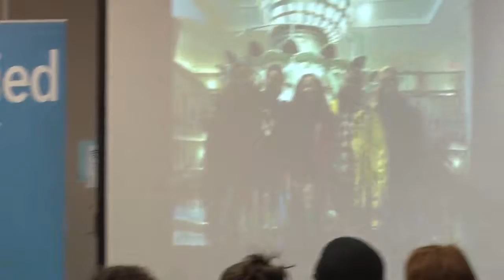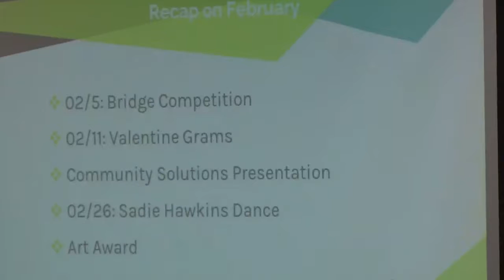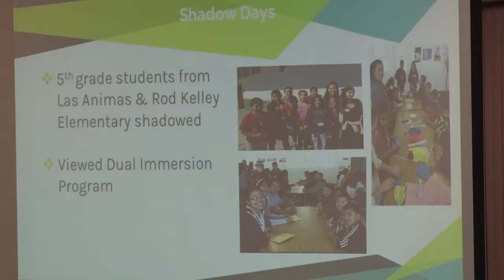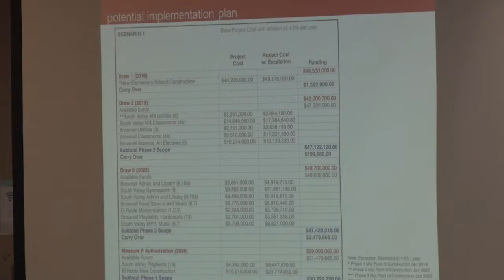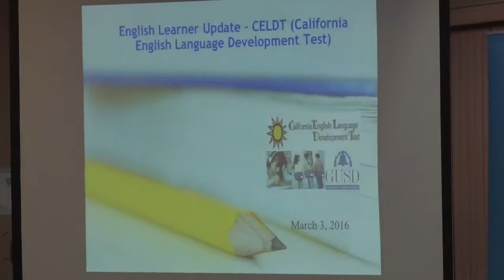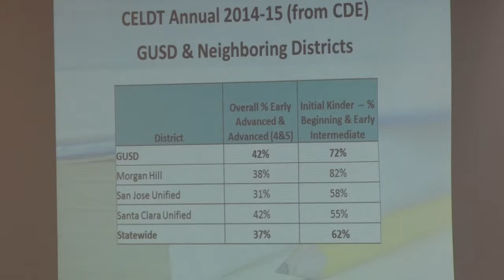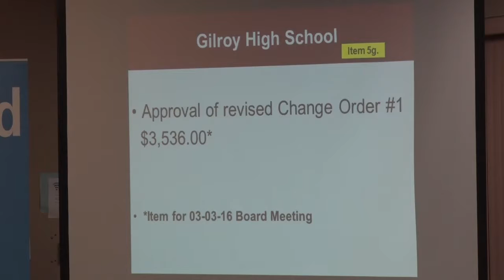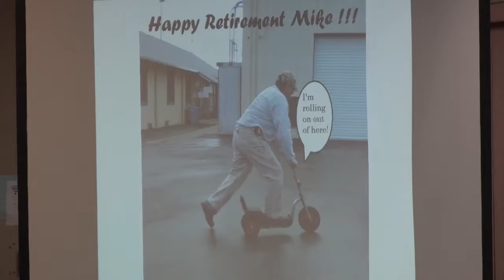GUSD March 03, 2016